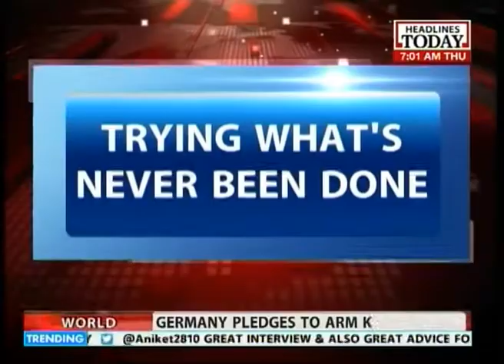BJP Prez plans to win Kashmir for his party where it has never before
It appears that the newly crowned BJP President Amit Shah wants to do the thing that has never been achieved before. He wants to set up a BJP Chief Minister in the state of Jammu and Kashmir. Listen in.